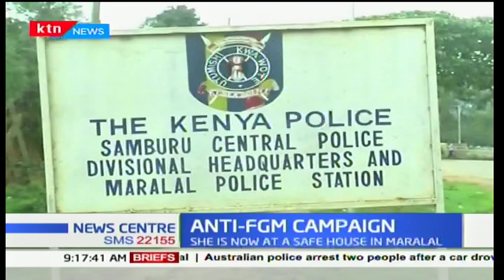Former education PS James Ole Kiyiapi says the KCSE results are unacceptable: News Center